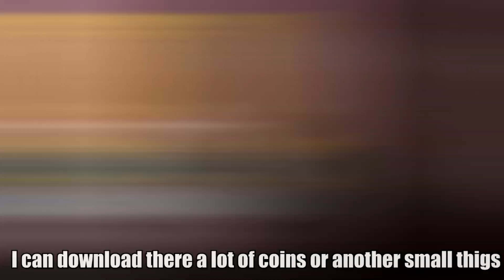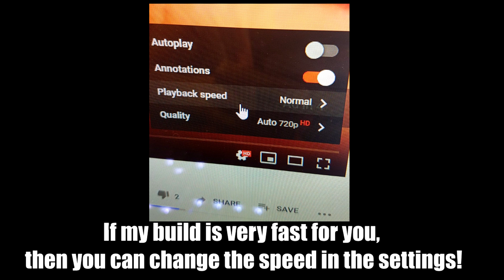How to make a LEGO Safe with ATM !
How to make a LEGO Safe - ATM

In this LEGO Safe Tutorial, you'll learn how to make your own LEGO Safe with ATM that accepts coins!